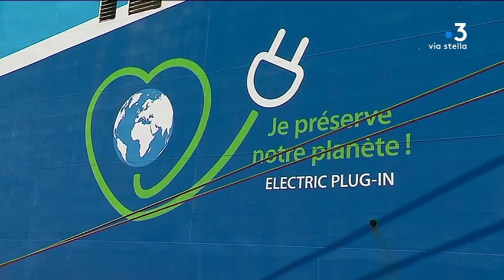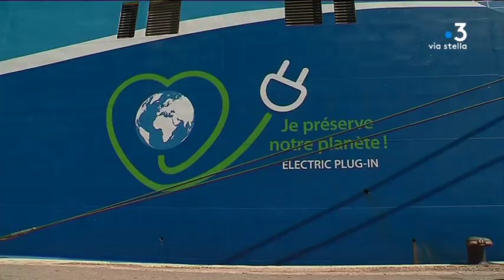Méditerranée : un plan pour en finir avec la pollution des ferries et paquebots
Les ports de Méditerranée mise sur un plan ambitieux de 30 millions d’euros pour lutter contre la pollution de l’air causée par les ferries et les paquebots. Parmi les mesures présentées : « L’escale zéro fumée ».

Intervenants - Renaud Muselier, Président de la Région Provence-Alpes-Côte-d'Azur ;  Elizabeth Borne, Ministre des Transports
Equipe - LACROIX  Claire ; Di Cesare Francis ; PAUL Anne.